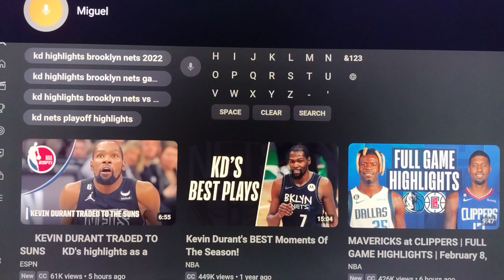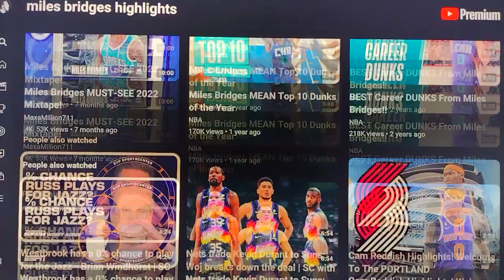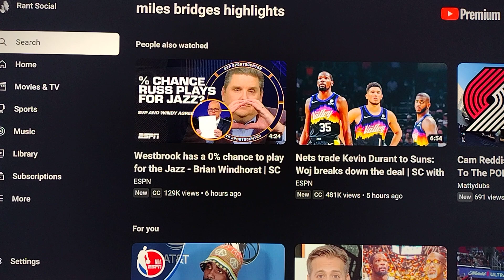KD TRADE ANALYSIS 2023!